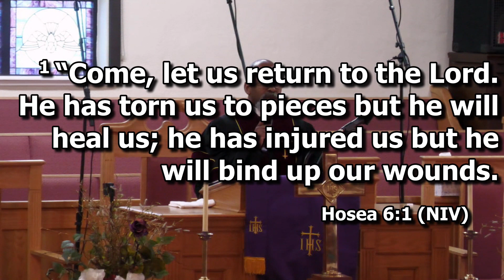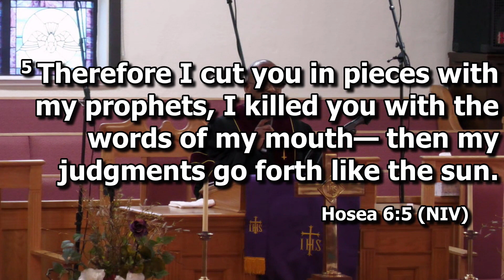TNT | Tuesday Night Teaching | 3/7/2023 | Return Unto the Lord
TNT | Tuesday Night Teaching | Return Unto the Lord | 3/7/2023 | Hosea 6:1-6 (NIV)